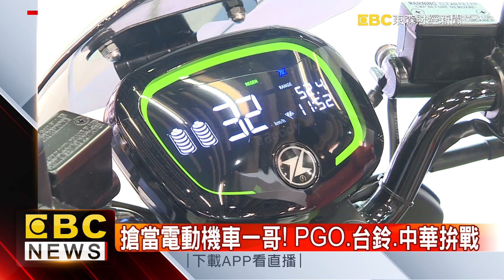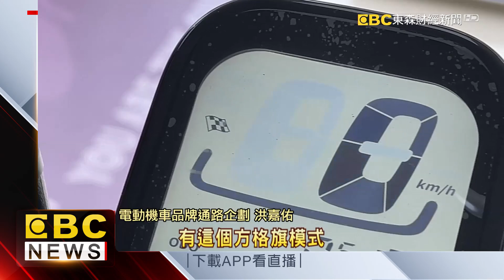拚重返月賣萬輛大關 電動機車促銷拚了！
電動機車買氣，受到整體機車銷售市場下滑影響，4月銷售提升到8400輛，但距離每月一萬輛的基本門檻，其實差距還不少。因此各大業者開始祭出各式超殺優惠，從送安全帽、配件到萬元購車金，就要衝刺銷量！